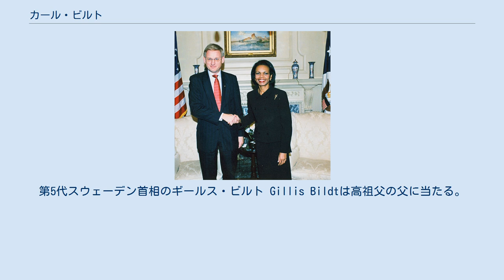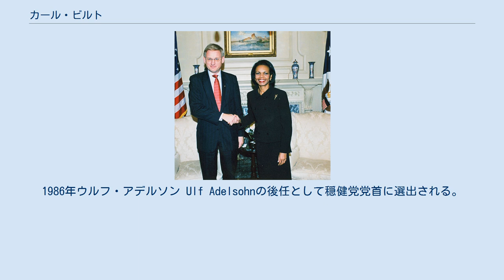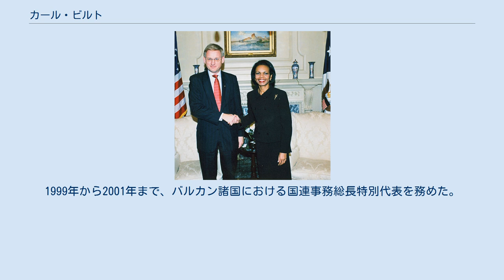カール・ビルト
フレドリック・ラインフェルト
カール・ビルト（Carl Bildt、1949年7月15日 - ）は、スウェーデンの政治家、外交官。
1986年から1999年まで保守的自由主義政党である穏健党の党首を務め、この間、1991年から1994年にスウェーデンの首相を務めた。
首相辞任後はユーゴスラビアを中心とするバルカン半島問題解決に動き、初代ボスニア・ヘルツェゴビナ上級代表や国際連合事務総長特別代表を務めた。
 スウェーデンのハッランド県ハルムスタッドに生まれた。
生家は古い貴族の家系である。
第5代スウェーデン首相のギールス・ビルト Gillis Bildtは高祖父の父に当たる。
このような環境にあってビルトも早くから政治に目覚め、学生時代に中道右派の学生組織である自由穏健学生連盟 Free Moderate Student Leagueの議長を務めた。
1979年の総選挙で初当選。
1980年代前半は野党議員として、外交問題に関する論客として注目を集め、スウェーデン社会民主労働党を率いるオロフ・パルメ首相に論争を挑んだ。
1986年ウルフ・アデルソン Ulf Adelsohnの後任として穏健党党首に選出される。
1991年総選挙で社会民主労働党を下し、穏健党など中道右派4党で連立政権を作り首相に就任した。
 ビルト政権は、内政面では長期に渡った社会民主労働党による高福祉高負担を修正しスウェーデン経済を自由化するとともに、外交面では社会民主労働党政権に引き続いて欧州連合加盟を目指した。
1994年6月23日ギリシャ・コルフ島で開催された欧州首脳会議でスウェーデンのEU加盟が決定し、翌1995年スウェーデンはEUに正式加盟した。
 国内の自由化では、教育バウチャー制の導入や、通信、エネルギー分野の市場自由化、社会福祉分野での公的企業の民営化などが実施された。
 1992年11月スウェーデン・クローナは通貨危機に陥り、金融は混乱する。
社会民主労働党との協議でクローナの切り上げが実施され事態はとりあえず収拾された。
 1994年の総選挙では、穏健党は議席数を増やしたものの連立与党全体では議席を減らし、社会民主労働党に敗れたため、ビルト内閣は総辞職した。
1999年に穏健党党首を辞任し、後任にボー・ルンドグレンが選ばれた。
 首相辞任後のビルトは、外交に主眼を置いた。
特に旧ユーゴスラビアを中心とするバルカン諸国の対立に対して調停者として活発に活動した。
1995年6月から欧州連合旧ユーゴスラビア特別代表、1995年11月デイトン平和会議共同議長、1995年12月からボスニア紛争の直後、1997年6月までボスニア・ヘルツェゴビナ上級代表としてボスニア和平に尽力した。
1999年から2001年まで、バルカン諸国における国連事務総長特別代表を務めた。
 2006年10月6日、フレドリック・ラインフェルト内閣に外務大臣として入閣する。
ビルトの入閣は首相経験者であり、ラインフェルトと以前から対立していたことから、多少の驚きを持って見られた。